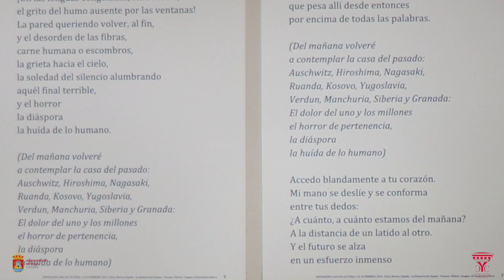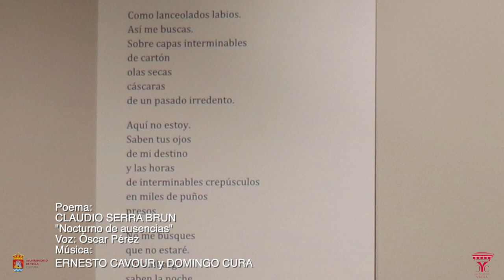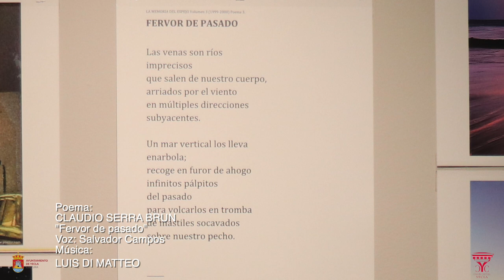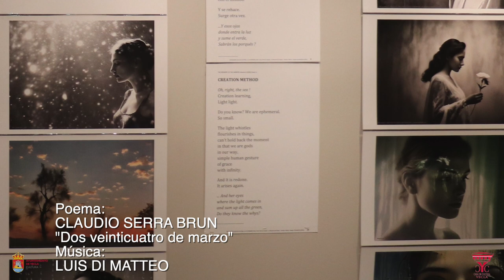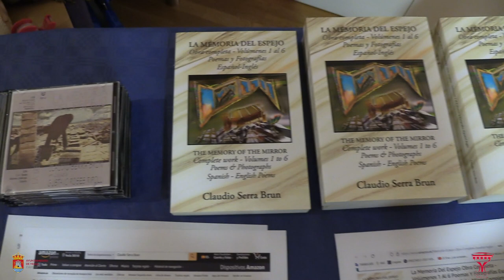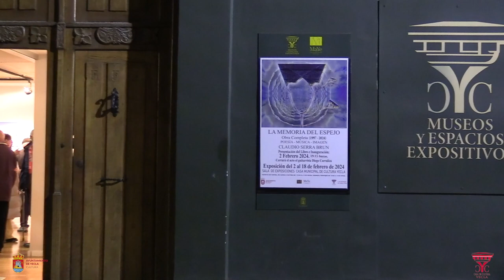20240202 ACTO EXPOSICIÓN DE ClaudioSerra Brun LA MEMORIA DEL ESPEJO Casa Cultura Yecla Murcia España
LA MEMORIA DEL ESPEJO - Obra Completa (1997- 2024)
POESÍA - MÚSICA - IMAGEN
CLAUDIO SERRA BRUN
Presentación del Libro e Inauguración:  2 Febrero 2024. 19:15hs
Exposición: Del 2 al 18 Febrero 2024. Prorrogada hasta el 25 Febrero.
Casa Municipal de Cultura de Yecla. España